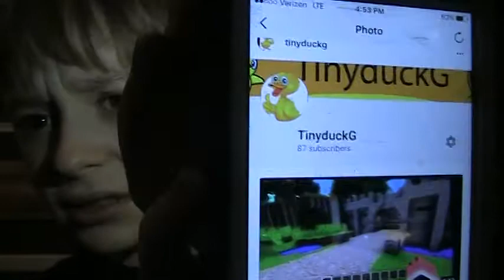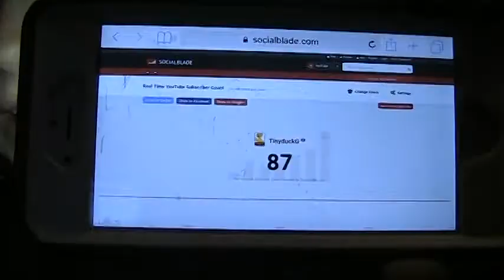Thank you!!!!!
Thanks guys for all the support!